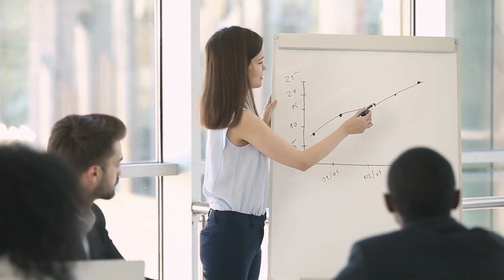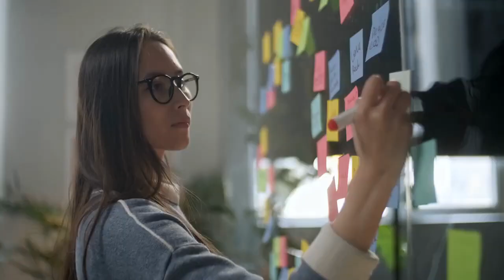सफलता चाहिए है तो ये देखो | See this if you want success || Best motivational video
If you like the video then, don't forget to press the like button and share this video to your family and friends, and dont forget to subscribe and press the bell icon, Thanks for watching!